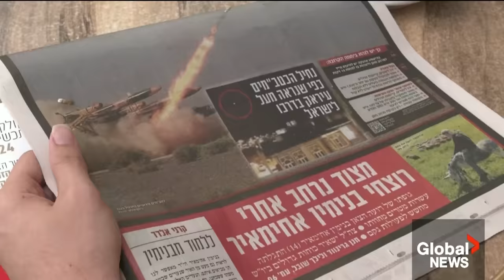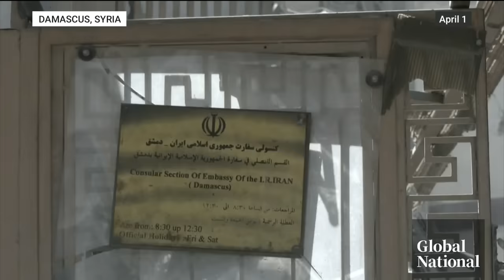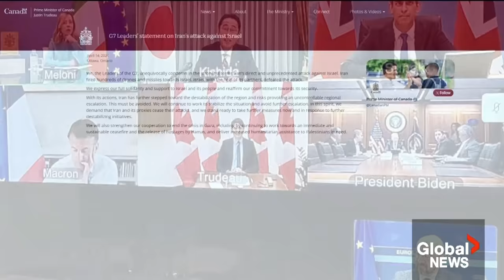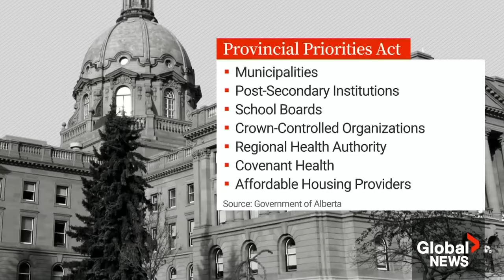Global National: April 14, 2024 | How will Israel react to Iran’s drone, missile attacks?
In the Middle East, Israel is weighing its response after an unprecedented attack by Iran. Hundreds of drones and missiles exploded over Israel last night, the first direct attack by Iran after years of a shadow war. Israel's iron dome intercepted most of the weapons. There was little damage, but a young girl was seriously injured by shrapnel. This attack was not unexpected, it comes in response to Israel's bombing of Iran's consulate in Syria two weeks ago. Now the focus is on what Israel will do next. Jeff Semple reports.

The United Nations (UN) Security Council convened emergency talks on Sunday, where Secretary General Antonio Guterres emphasized the need for maximum restraint. The White House also said that U.S. President Joe Biden spoke with Israeli Prime Minister Benjamin Netanyahu immediately following the attack, reportedly urging Netanyahu not to strike back and to carefully consider next steps. Jackson Proskow has more.

One remarkable aspect of Iran's airstrikes against Israel is that it was the first time that it has happened. For decades, Tehran's official policy has been the destruction of the state of Israel. Redmond Shannon takes a look at what Iran was trying to achieve and what it might do next.

Plus, Prime Minister Justin Trudeau also condemned Iran's attack last night, while re-affirming Canada's support for Israel. The Canadian government has warned against travelling to Israel, as Air Canada cancelled its Toronto to Tel Aviv flights — just a few days after the airline reinstated the flight after a six-month hiatus. Mackenzie Gray has more on Canada’s reaction and the Canadians in the region.

History will unfold in New York on Monday as the first criminal trial for a former American president gets underway. Donald Trump faces trial on 34 counts of falsifying business records, relating to hush money payments to an adult film star — something prosecutors allege was done to influence the 2016 election. Reggie Cecchini has more on what to expect.

Alberta is butting heads with the federal government yet again — this time over municipal matters. Premier Danielle Smith is accusing Trudeau of encroaching on her jurisdiction by working directly with municipalities to solve the housing crisis. Now as Blake Lough reports, a new provincial law is trying to make Alberta the gatekeeper.

The closures, restrictions and isolation at the height of the COVID-19 pandemic were tough for everyone. And it seems a famous parrot in Atlantic Canada was affected as well. His name is Merlin and he's now bound for a new home, with hopes that a change in scenery will raise his spirits. Heidi Petracek reports on the final farewell to a museum mascot.